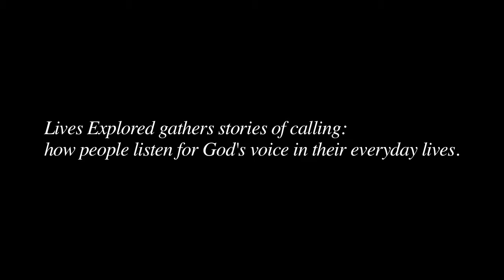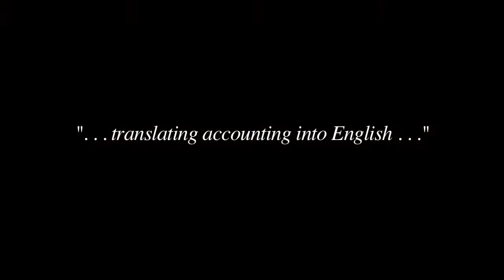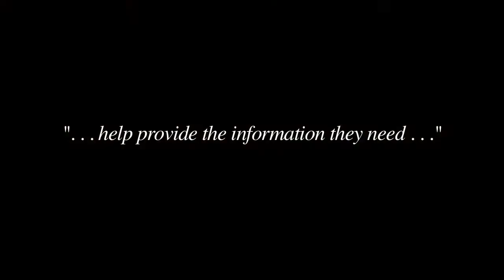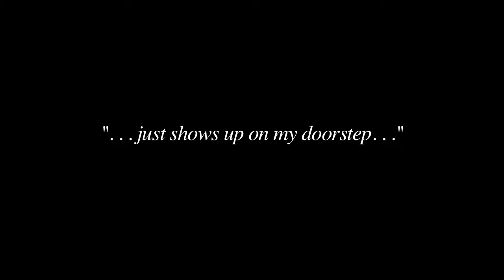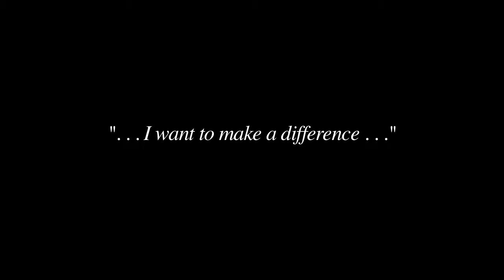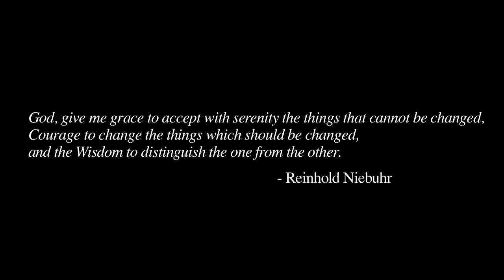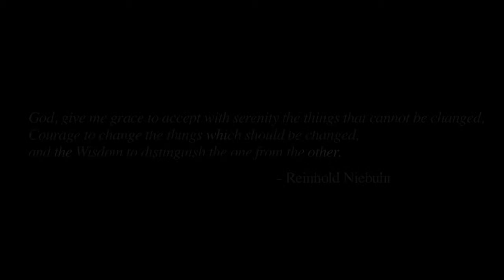Lives Explored: Jean - Collegeville Institute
Jean speaks about her calling as an accountant.

Video Production By:
Modern Image Film & Video Productions